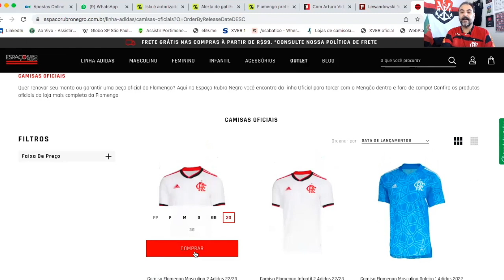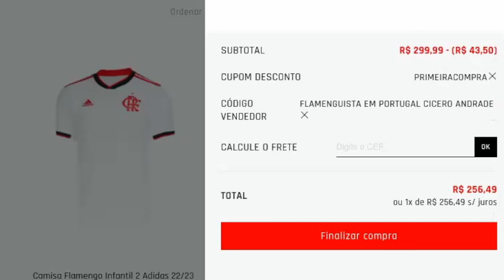ForçaDavidLuiz | VICTOR HUGO SAINDO? | GH DE VOLTA? | FLA PERDE ROSSI E RODRIGUEZ? | SPA 1 X 3 FLA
ForçaDavidLuiz - Zagueirão do Flamengo, David Luiz, com doença que pode se complicar... Entenda o drama do jogador do Mengão!

São Paulo 1 x 3 Flamengo, pelo primeiro jogo das semifinais da Copa do Brasil. Resultado excelente fora de casa e atuação do Mengão abaixo da média.

Victor Hugo pode estar de saída do Flamengo?

Clube turco Fenerbahçe pode devolver Gustavo Henrique ao Mengão?

Flamengo perde Augustín Rossi e Brian Rodríguez?